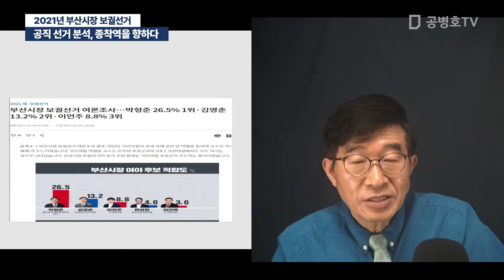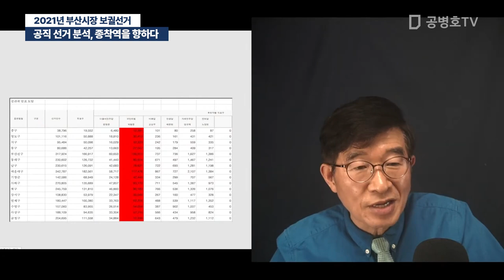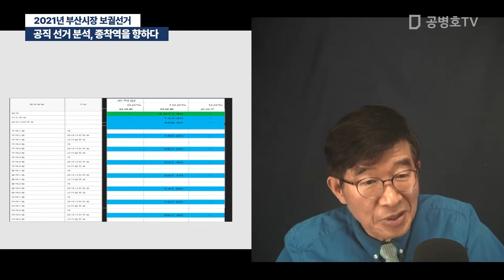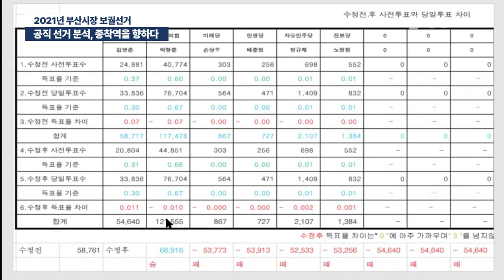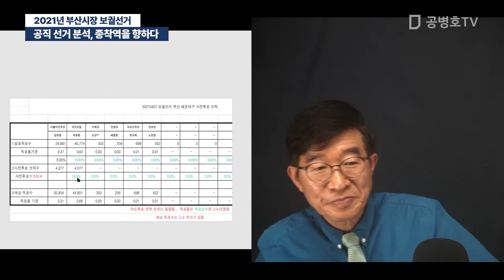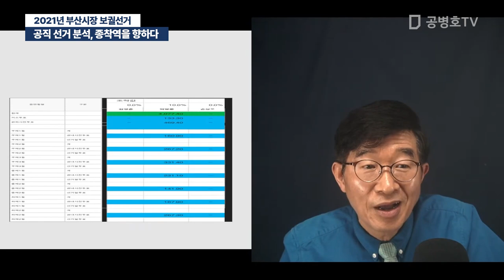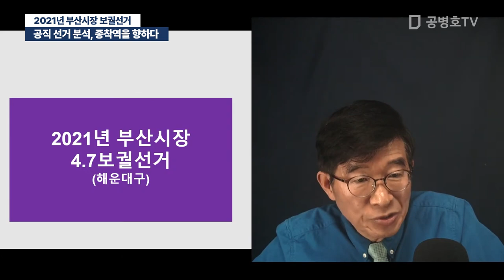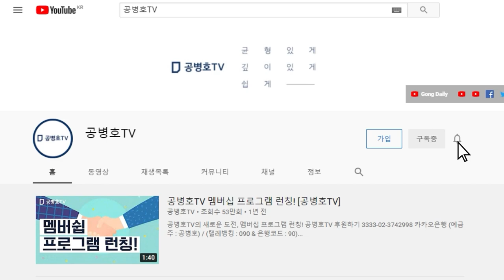공직 선거 분석, 종착역을 향하다 / 2021년 부산시장 보궐선거 [공병호TV]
Bitcoin : 3MTW849AkP2ftLeSK2teZHMmzLu7Z83s9U